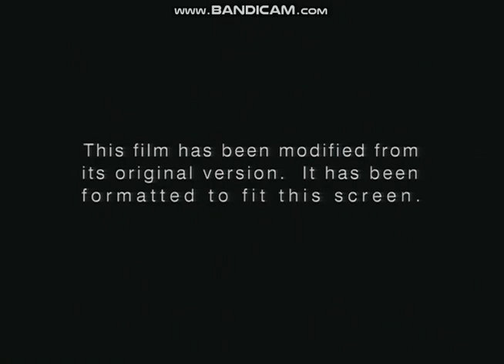Opening To The Professionals 1999 DVD (Full Screen Side)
Here's The Opening To The Professionals 1999 DVD (Full Screen Side), And Here's The Order:
1.Columbia/TriStar Home Video Logo
2.DVD Menu
3.FBI Warning Screen
4.Warning/Attention Screens
5.Aspect Ratio Screen
6.Columbia Pictures Logo
That's All.